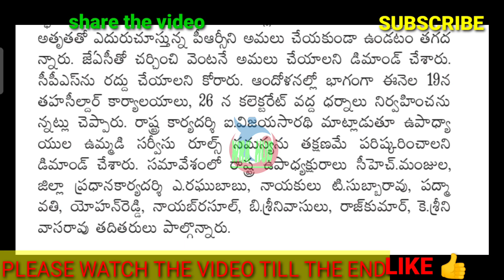PRC UPDATE/EMPLOYEES UNIONS ON PRC/పీఆర్సీ కోసం దశల వారి ఉద్యమం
11TH PRC
11th prc fitment and basic pay details
11th prc telangana latest news
11th prc andhra pradesh
11th prc telangana
prc andhra pradesh latest news
11th prc ap latest news 2019
11th prc telangana latest news today
11th prc telangana
11th prc fitment table
11th prc fitment and basic pay details
11th prc latest news
11th prc in andhra pradesh 2019
11th prc telangana latest news 2019
ana latest news 2019
11th prc ap
11th prc fitment and basic pay details pdf